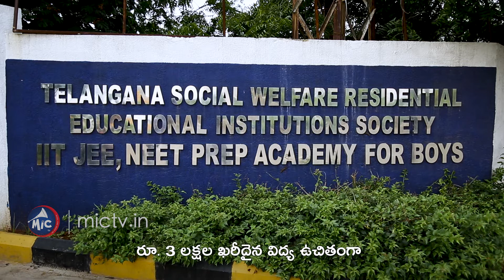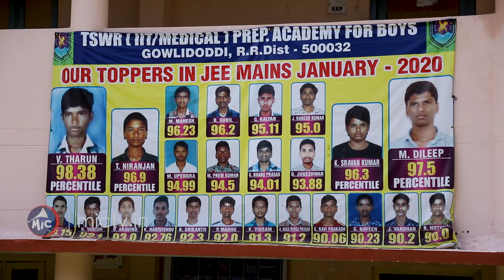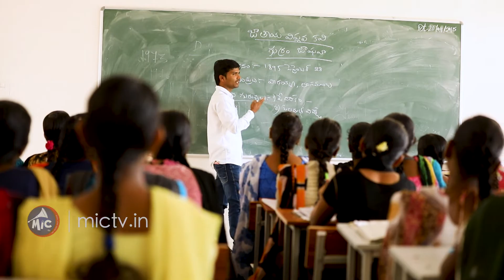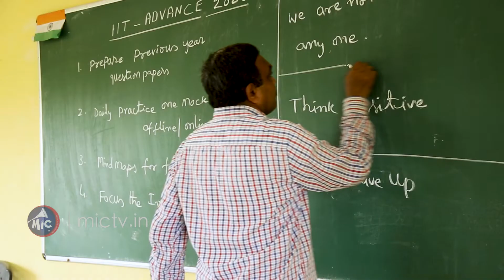కార్పొటేట్ విద్యాసంస్థలకు దీటుగా || తెలంగాణ గురుకులాలు || Social Welfare Residential Education